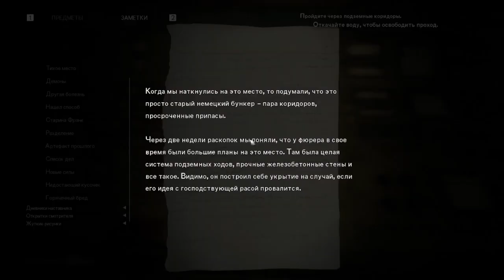The Medium7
The Medium movie game is like the movie Konstantin, a sharp plot, otherworldly forces follow the heroine everywhere, she can talk and see the dead, see all the